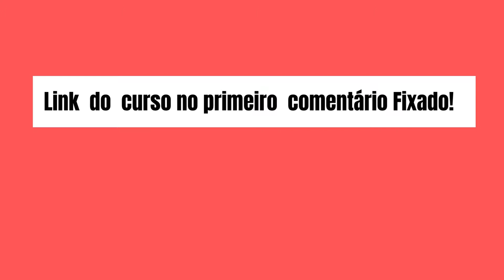Lindos Bichinhos Amigurumi Crochê Para Se inspirar.😍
Pesquisas  Relacionadas.